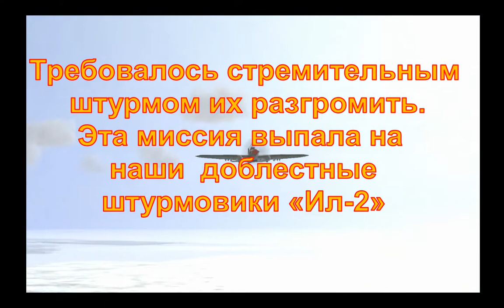Ил-2. Сокрушительный удар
Фильм посвящен летчикам-штурмовикам, воевавшим в небе Ленинграда. 1944 год. Близился разрыв блокады Ленинграда. Но на границе с Финляндией были еще скопления вражеских группировок. Их надо было разгромить во что бы то ни стало. Эта миссия была возложена на наши прославленные крылатые танки Ил-2